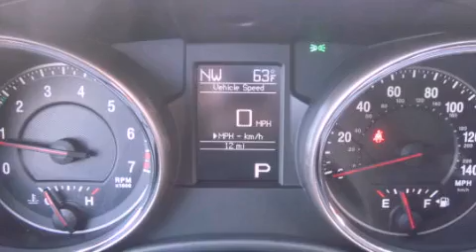2012 Jeep Grand Cherokee Puyallup WA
Year : 2012
 Make : Jeep
 Model : Grand Cherokee
 Engine : 3.6L V6 DOHC 24V
 Trans . : Automatic
 Exterior : Brilliant Black Crystal
 Miles : 25
 Interior : Black Cloth
 Stock : 348418

 2012 Jeep Grand Cherokee Puyallup WA